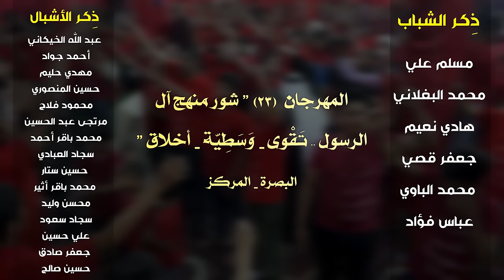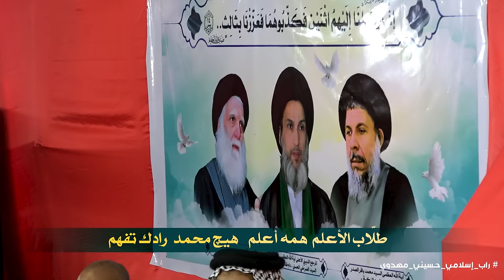راب إسلامي حسيني || محمد صادقنه اشگال || أحمد البهادلي - لفته العبادي || كلمات : حيدر المياحي